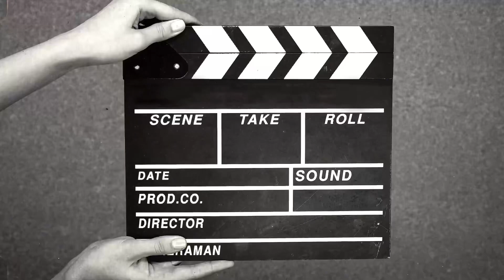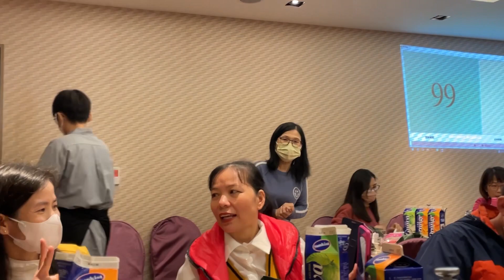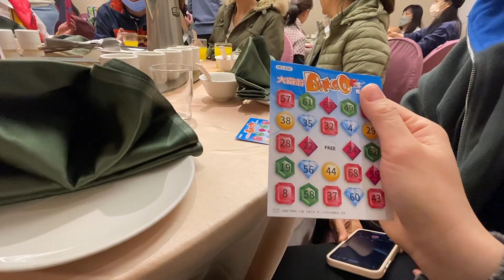Menang lotre rezeki anak baik wkwk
Makan makan bareng teman kerja, mau menyambut hari raya imlek. Xin nien kuale